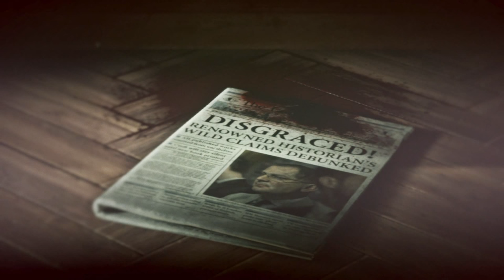Let's Play ► Rise of the Tomb Raider - Part 10 - Need To Know [Blind][XBOX One Gameplay]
Let's Play ► Rise of the Tomb Raider - Part 10 [Blind][XBOX One PS4 PC]